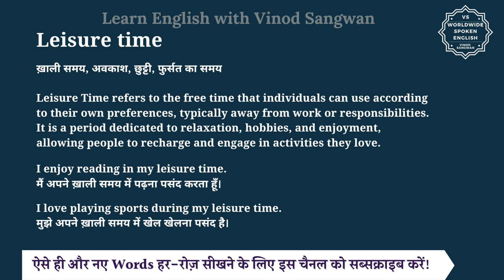Leisure time meaning in Hindi | Leisure time ka matlab kya hota hai | English to hindi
इस वीडियो में आप Leisure time का हिंदी में मतलब समझेंगे और साथ में Leisure time का pronunciation भी सीखेंगें यानि की आप Leisure time के अर्थ के साथ साथ ये भी सीखेंगें की Leisure time को कैसे बोले या Leisure time को बोलने का सही तरीका क्या है |

तो बस एक मिनट में सीखिए Leisure time को|
Let’s learn Hindi Meaning of Leisure time in detail.

Leisure time का हिंदी में अर्थ होता है
ख़ाली समय, अवकाश, छुट्टी, फुर्सत का समय

Leisure Time refers to the free time that individuals can use according to their own preferences, typically away from work or responsibilities. It is a period dedicated to relaxation, hobbies, and enjoyment, allowing people to recharge and engage in activities they love.

I enjoy reading in my leisure time.
मैं अपने ख़ाली समय में पढ़ना पसंद करता हूँ।

I love playing sports during my leisure time.
मुझे अपने ख़ाली समय में खेल खेलना पसंद है।

Leisure time को इन उदाहरणों से और अच्छे से समझ सकते हैं